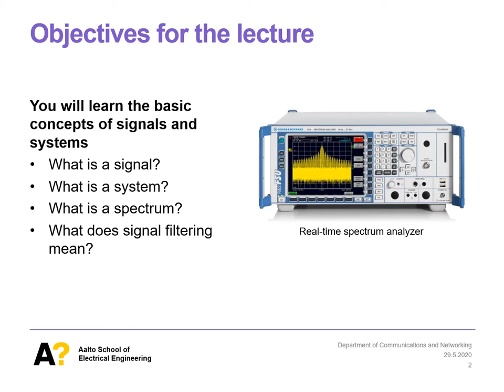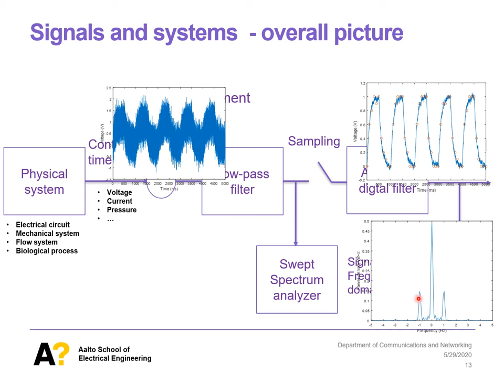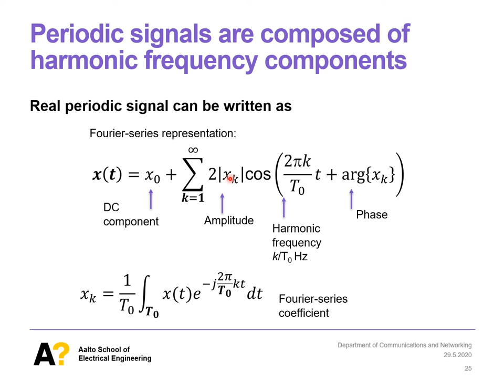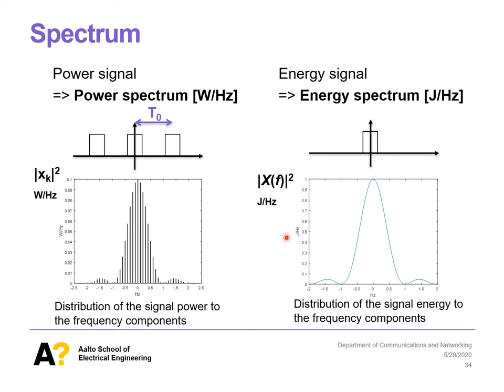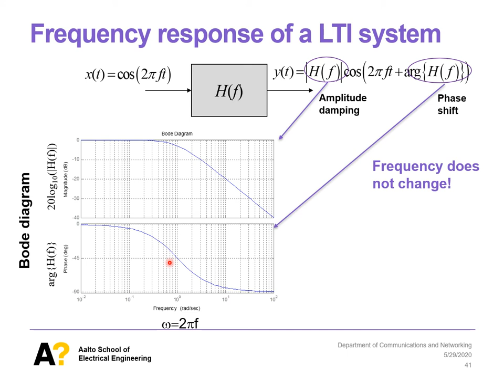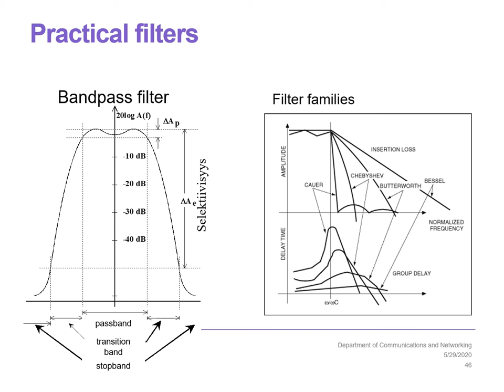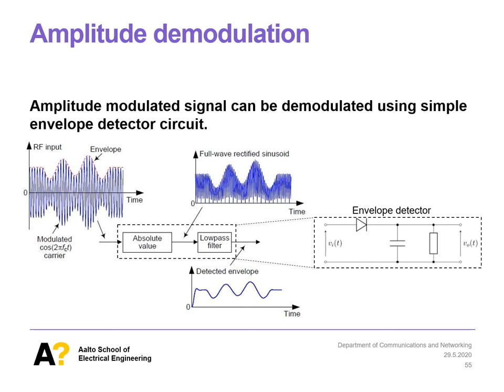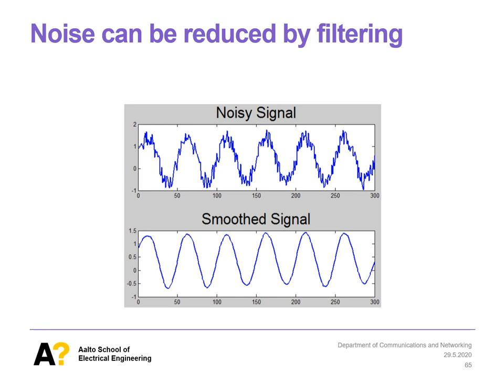Introduction to Signals and Systems course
This is an introduction lectrure for the course ELEC-A7200 Signals and Systems offered by Aalto University School of Electrical Engineering. The course is intented for second year electrical engineering, automation and bio information technology B.Sc students.